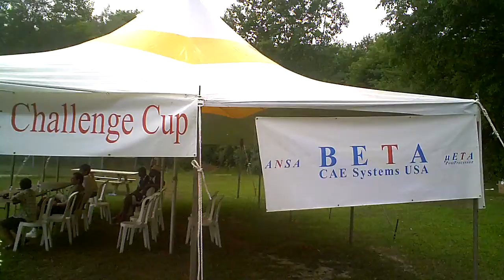Michigan Cricket Assiciation trophies